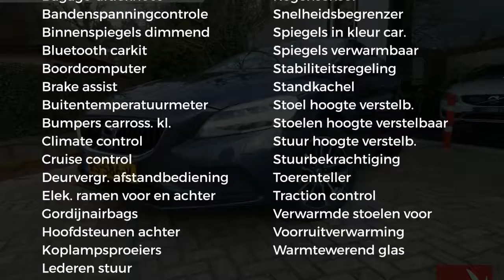Volvo V40 T2 2.0 122PK | NORDIC + | LED VERL. | NAVI | PDC | PARKEERVERW